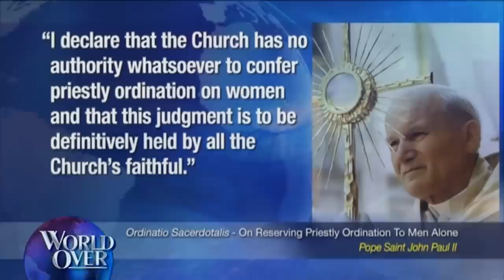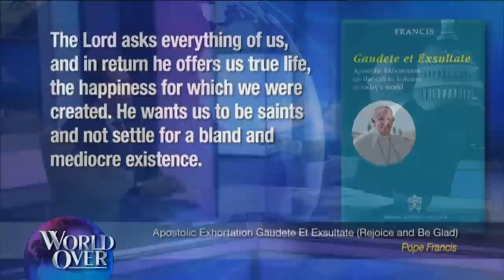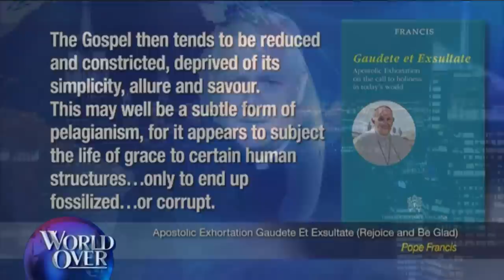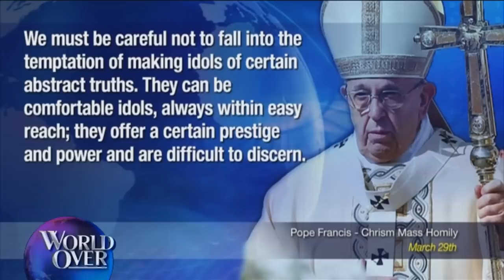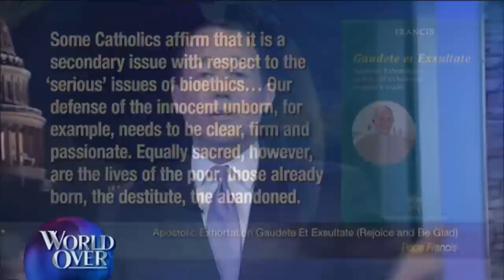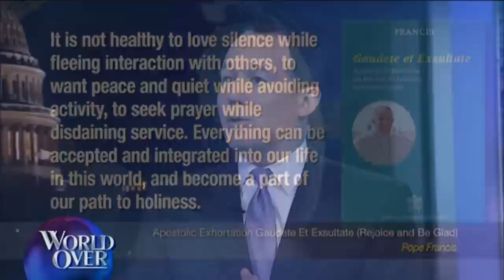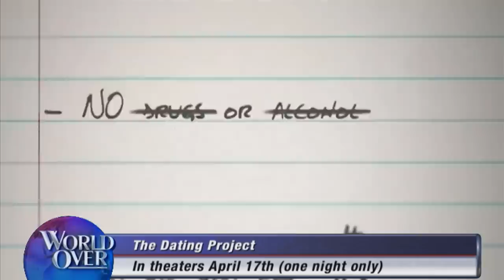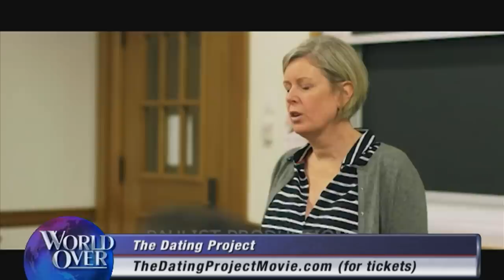World Over - 2018-04-12 - Full Episode with Raymond Arroyo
THE PAPAL POSSE...FR. GERALD MURRAY, canon lawyer and priest of the Archdiocese of New York and ROBERT ROYAL, editor-in-chief of The Catholic Thing.org, discuss REJOICE AND BE GLAD, the new Apostolic Exhortation by Pope Francis released by the Vatican this week.  DR. KERRY CRONIN, professor of philosophy at Boston College talks about the lost art of dating and courtship in modern culture, and the new film THE DATING PROJECT (opening in theaters April 17) that features her work to promote traditional dating.